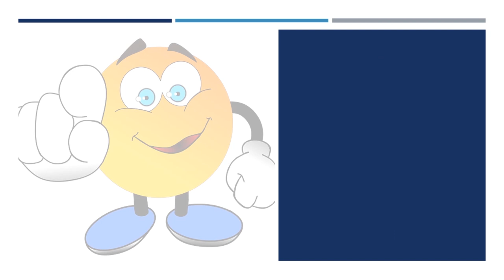Why I like the Aircare Mini-Console Evaporative Humidifier MA0800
Here is one humidifier that I like. It has some neat features that are not available in low end units. The additional features reduce the management needed of the humidifier while keeping your house at the idea humidity level.  If you are looking for a great humidifier that works (I've been using mine for over 2 years and it still runs), this is a great unit.

This video was made with:

Sony A6300
Adobe Creative Cloud

     Birds In Flight by Dan Lebowitz
      Et Viola by Chris Haugen